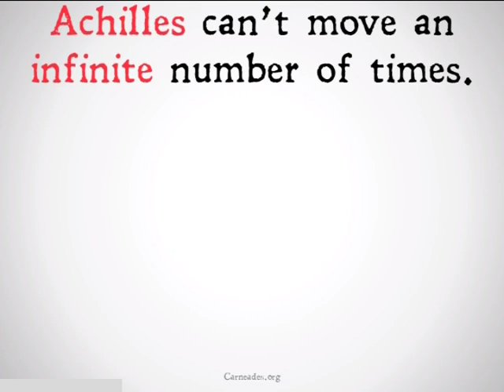Zeno's Paradox: Achilles and the Tortoise (90 Second Philosophy)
A short explanation of the paradox of Achilles and the Tortoise